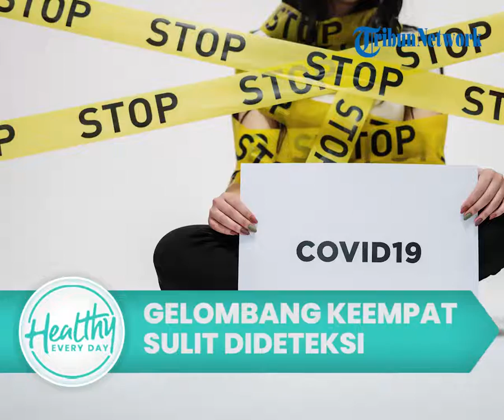Pakar Sebut Gelombang Keempat Covid-19 Lebih Sulit Dideteksi, Ini Penjelasan Ilmiahnya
TRIBUN-VIDEO.COM, JAKARTA - Pakar Epidemiologi Griffith University Dicky Budiman menilai situasi pandemi di tanah air mengarah pada gelombang keempat.

"Tapi begini, potensi gelombang empat ini kan tidak seperti waktu varian Delta ya, atau bahkan Alpha. Kasus infeksi akan banyak, walau yang terdeteksi sedikit," ungkapnya pada Tribunnews, Jumat (24/6/2022).

Di sisi lain, untuk melihat kasus, diperlukan kemampuan testing dan treacing. Sejauh ini kasus infeksi yang ada di masyarakat banyak. Dan mayoritas tidak terdeteksi.

Sehingga pola puncak kasus infeksi tidak akan tinggi. Walau secara teoritis lebih banyak. Karena sub variab BA.4 dan BA.5 punya kemampuan tidak hanya menginfeksi orang yang sudah divaksinasi.

"Bahkan sudah divaksinasi dua atau tiga dosis bisa terinfeksi lagi. Reinfeksi pun bisa. Kecenderungan di banyak negara, kasus infeksi ini yang disatukan re-infeksi jadi lebih banyak dan lebih tinggi dari pada Delta," papar Dicky lagi.

Sehingga menurut Dicky dibutuhkan dua kombinasi. Pertama, strategi testing yang aktif. Kedua masyarakatnya juga harus punya perilaku yang mau melakukan tes.

"Karena modal imunitas saat ini, khususnya Indonesia, mayoritas yang terinfeksi tidak bergejala. Tidak merasa membawa virus. Atau merasa penyakit flu saja. Itu yang membedakan," kata Dicky lagi.

Sehingga esensial yang diamati sebetulnya adalah indikator keparahan, kesakitan, dan masuk rumah sakit.

Atau yang masuk ke ruang isolasi dengan gejala dan dilihat juga dari angka kematian. Selain itu Dicky menyebutkan jika survelens genomic juga perlu untuk diperkuat.

Artikel ini telah tayang di Tribunnews.com dengan judul Pakar Epidemiologi: Gelombang Keempat Covid-19 Lebih Sulit Dideteksi,
Penulis: Aisyah Nursyamsi